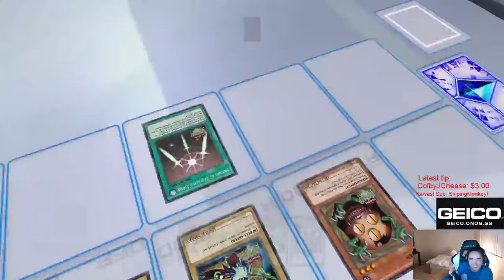Yu-gi-oh: Legacy of the Duelist (PS4) Playthrough Pt 1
As requested, the legendary yugioh vods (quality is a little bad since uploading from twitch does that :( ):

Goes from Yugi vs Joey to Kaiba vs Yugi Season 1 -- Watch live